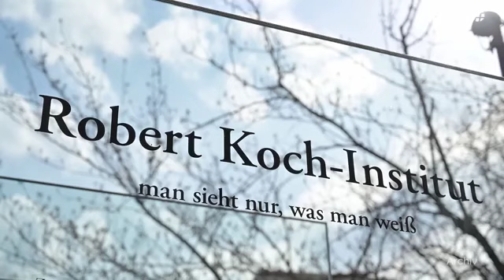Grippewelle bleibt in Deutschland dank Corona-Maßnahmen aus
Lediglich 519 im Labor bestätigte Fälle wurden verzeichnet, sodass es sich bei der diesjährigen Grippe-Saison um die schwächste seit Jahrzehnten handelt.